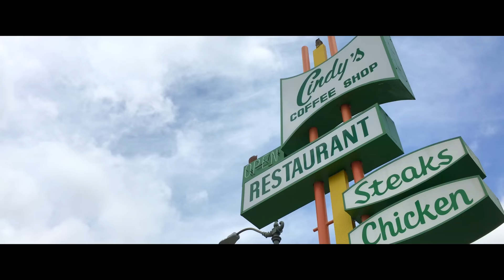Jedward - The HOPE Song